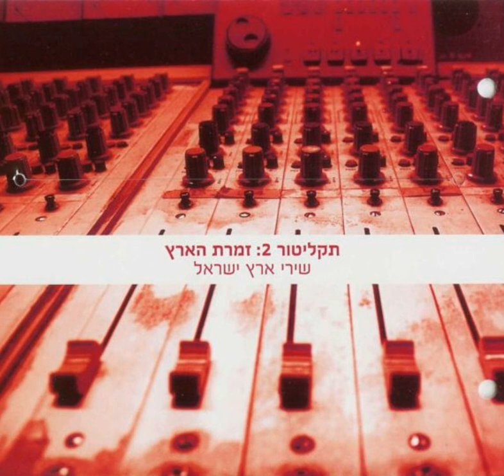אמא אדמה - אריק איינשטיין וחבורת לול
מילים: יעקב רוטבליט
לחן: מיקי גבריאלוב
שנת הקלטה: 1974